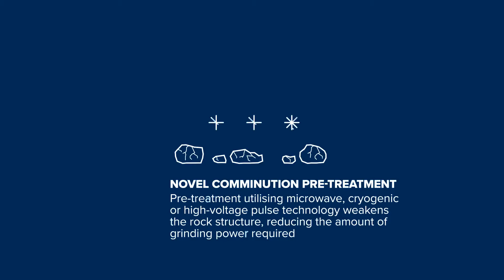Low Impact Grinding Circuit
Utilising HPGR or OK™ Mill technology for primary grinding not only minimises environmental impact by operating the most efficient tools available, but literally reduces the actual impacts that normally occur in the grinding circuit by replacing the traditional SAG and ball mills and associated grinding media.